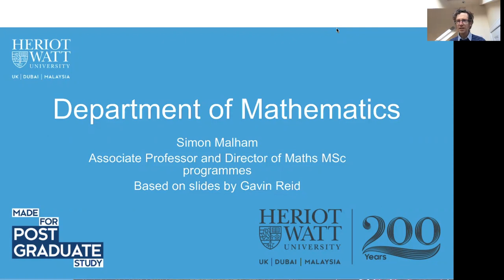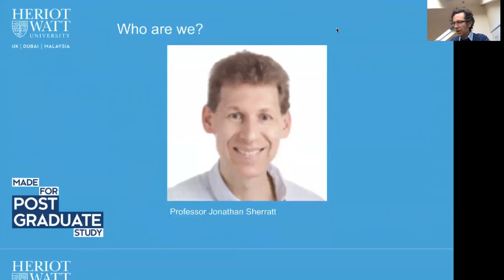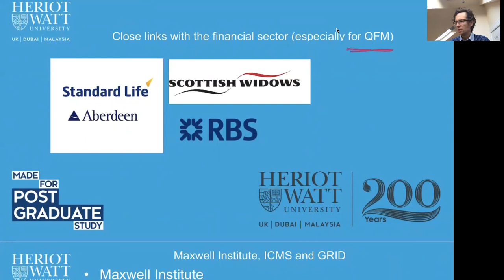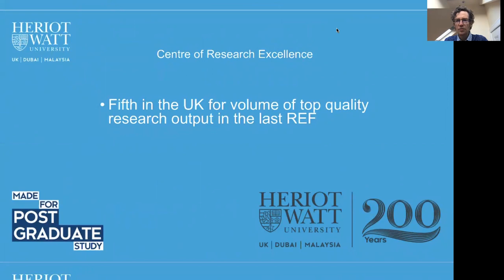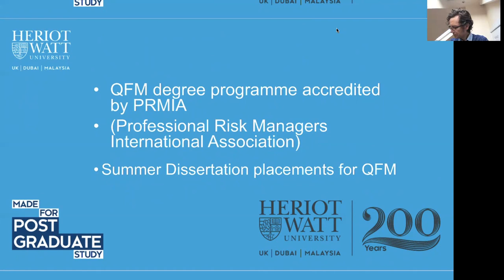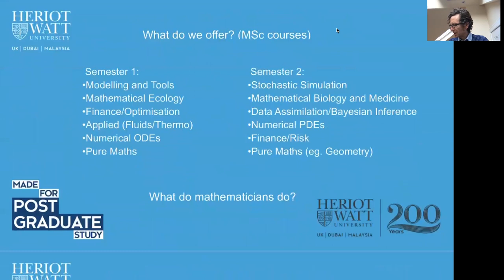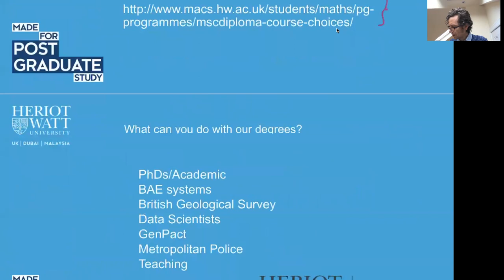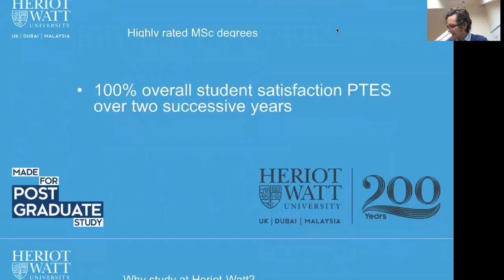Mathematics Postgraduate Open Day Video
Learn more about the mathematics postgraduate programmes we offer at Heriot-Watt, from our mathematics department postgraduate director, Dr Simon Malham.

PGT Mathematics programmes offered in 2021/22:

Applied Mathematical Sciences MSc
Applied Mathematical Sciences (2 years) MSc
Applied Mathematical Sciences with Climate Change Modelling MSc
Computational Mathematics MSc
Graduate Certificate in the Mathematical Sciences PgDip / PgCert
Mathematical Biology, Ecology and Medicine MSc
Mathematics MSc
Quantitative Finance and Mathematics MSc